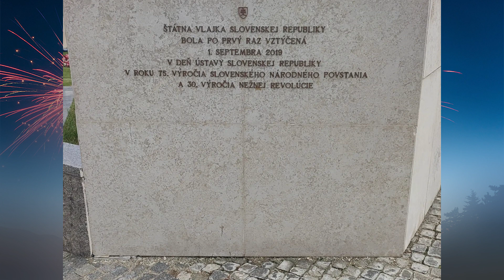Gamer Rewind | Zhodnotenie roka 2022 | Gamer Lets Play